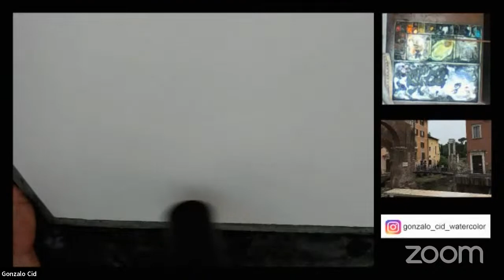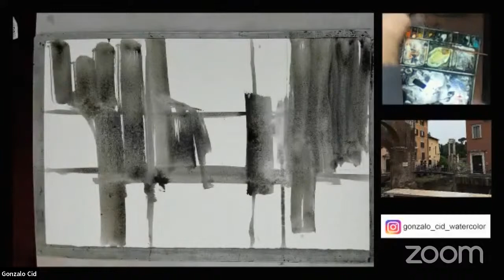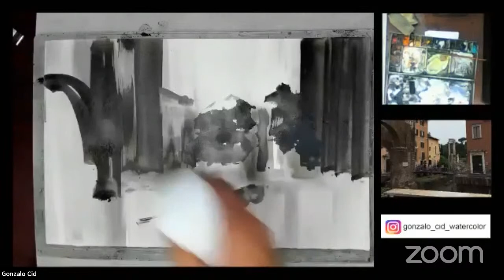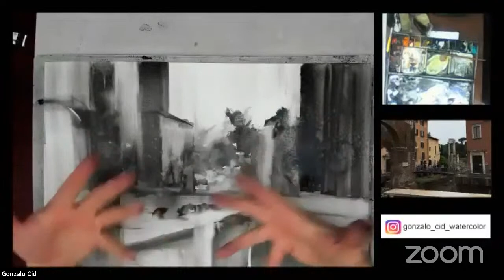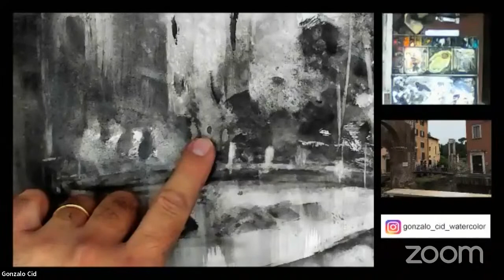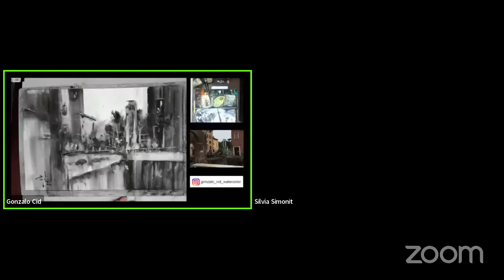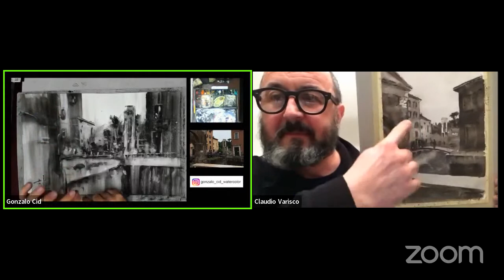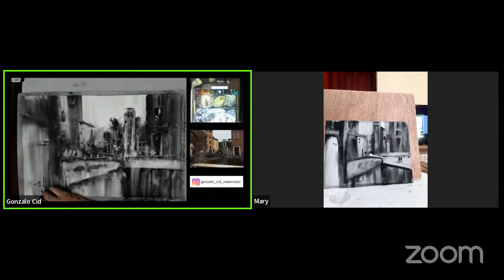Demo de Acuarela - Gonzalo Cid - artista argentino - 19 - 03 - 2022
Pintura con esponja de un paisaje urbano de Roma. Composición y Síntesis.
Palazzo dell'INAIL